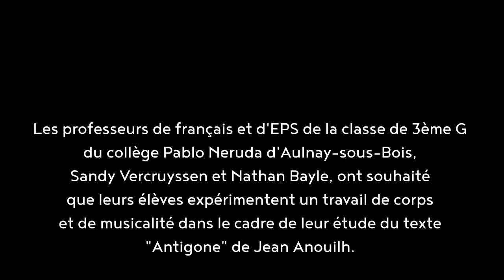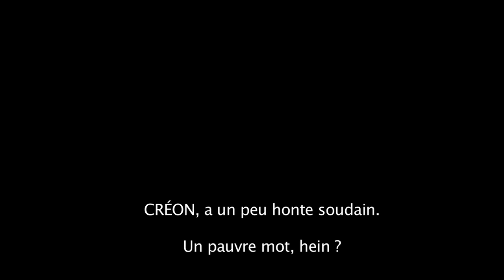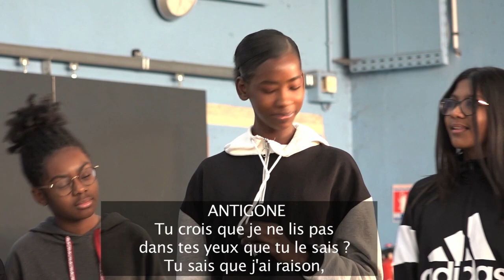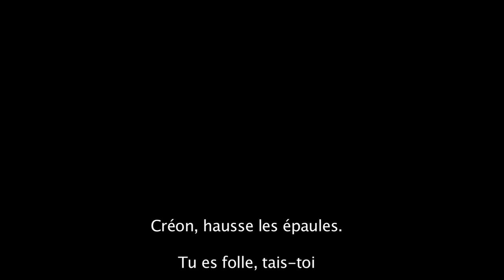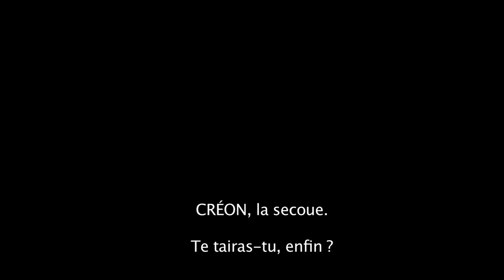Projet Culture et Art au Collège avec Sandrine Lescourant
Le Théâtre Louis Aragon présente : Projet Culture et Art au Collège avec Sandrine Lescourant

Un film de Dominique Philiponska
 Au Collège Pablo Neruda d'Aulnay-Sous-Bois, avec Sandrine Lescourant et Vicelow - Compagnie Kilaï. Un projet Culture et Art au Collège soutenu par le Département de la Seine-Saint-Denis.

Le projet :

Les professeurs de français et d'EPS de la classe de 3ème G du collège Pablo Neruda d'Aulnay-sous-Bois, Sandy Vercruyssen et Nathan Bayle, ont souhaité que leurs élèves expérimentent un travail de corps et de musicalité dans le cadre de leur étude du texte "Antigone" de Jean Anouilh.

Sandrine Lescourant, chorégraphe en résidence au TLA s'est associée au rappeur Vicelow pour apporter un travail sur le rythme et la musicalité des mots.

Ainsi, accompagnés par cette équipe pluri-disciplinaire, les élèves ont pu assister à six spectacles de danse et de théâtre et ont fait danser les mots du texte au rythme de leur corps et de leur voix
sous la direction précieuse des deux artistes qui ont dirigé une quinzaine d'heures d'ateliers au collège.

Sans restitution possible sur la scène du TLA le samedi 16 mai 2020,
des captations personnelles des élèves confinés viennent agrémenter ce montage.